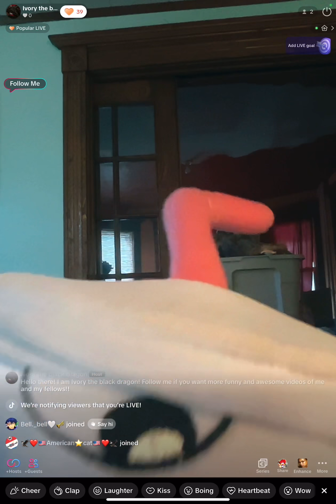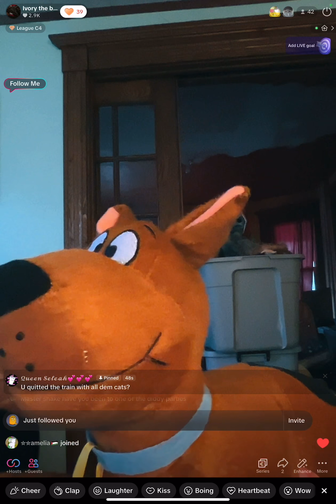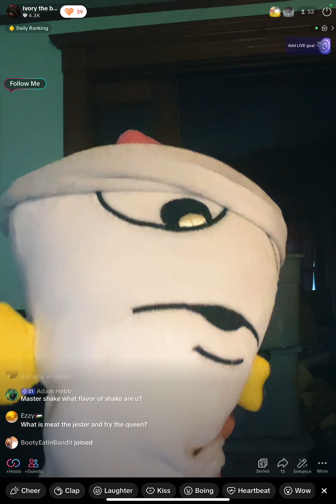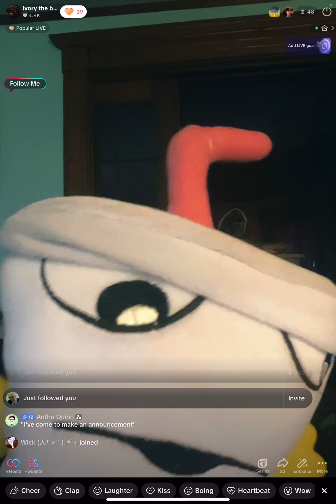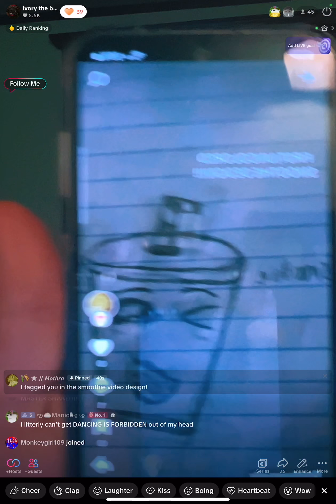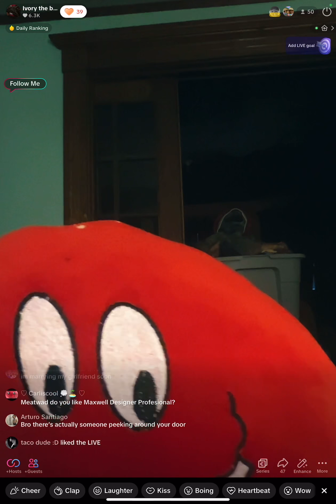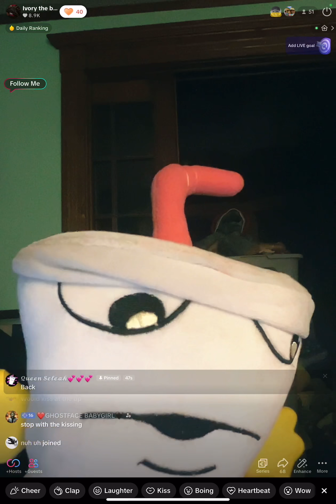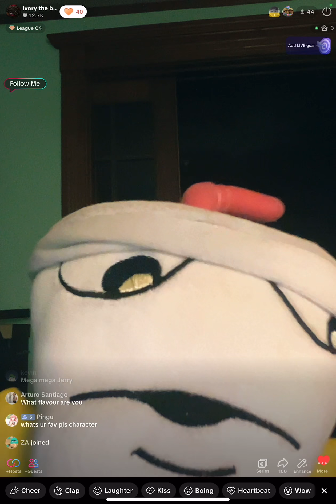TikTok live: Master Shake gets cancelled